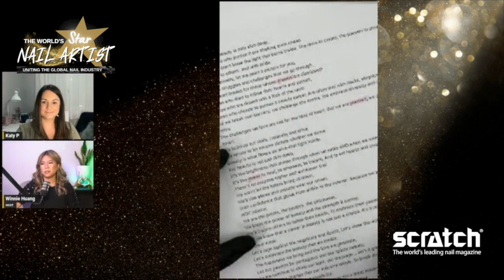Beyond the Brush: Episode 12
What do Spain, gin and a winning set of NAILS all have in common? It’s Katy Pottle from WSNA! In this episode, we sit down with our challenge 2 winner to learn more about her inspiration, what challenges she’s encountered and why she should become the WORLD’S STAR NAIL ARTIST of 2023!